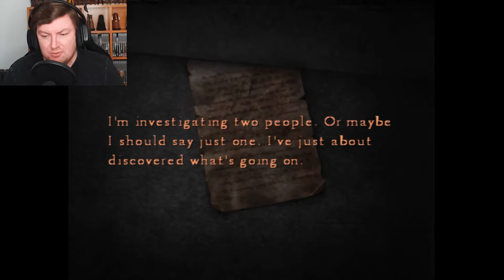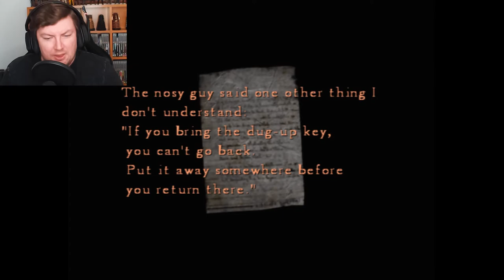The Stairway To Hell - SILENT HILL 4: THE ROOM – PART 4